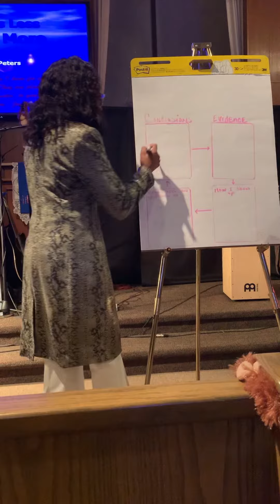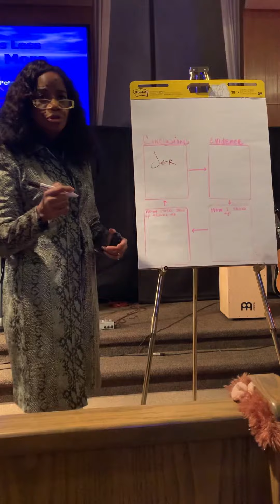Hurt As A Child!